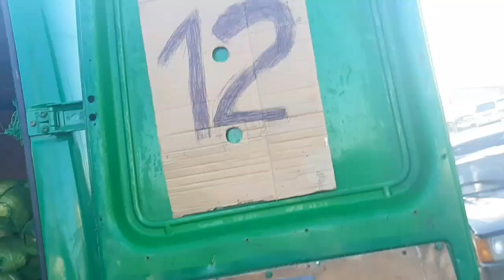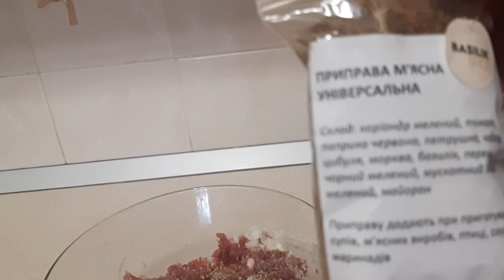Поход на базар за капустой.Обед на свежем воздухе.